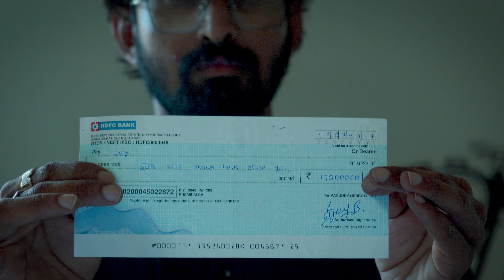Chehar Ma Song | Vakhate Veli Dodi Aavje | Gujarati bhajan | Kuldeep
Here We Present our Song Chehar ma Song | Vakhate Veli Dodi Aavje

We Hope That you will like it As well as to write Down Adorable reviews..
Keep supporting n keep smiling..
Thank you so much regarding KARMA PICTUREZ and Team.

Directed By : Kuldeep Kothiya
Starring : Heena Kothiya

Singer - Darshan Budheliya
Lyrics - Darshan Budheliya
Mix-master - Harsh potter

Edit And  DI
Kuldeep Kothiya
D.O.P : Kuldeep kothiya

Drone And Lights
Jignesh Patel (JP Films)

Produced By :
KARMA PICTUREZ - Kuldeep Kothiya

Concept By :
Heena Kothiya

Featuring :
Shreeyansh Kothiya (Baby)
Yesh Patel
Rudra patel
Vivek balar
Bharat dhameliya
Rohit patel
Diya Patel

Production Head :
Kuldeep kothiya
Heena kothiya

Post Production :
Karma Picturez
(Kuldeep Kothiya)

Special Thanks :- Chehar Ma

Keep Love..❣️
Keep Share..✨
Keep Support..✌️

JAY KUVAVALI CHEHAR MA